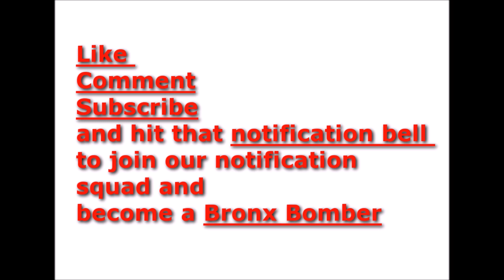Meek says he will give record deals if Philly rappers get along